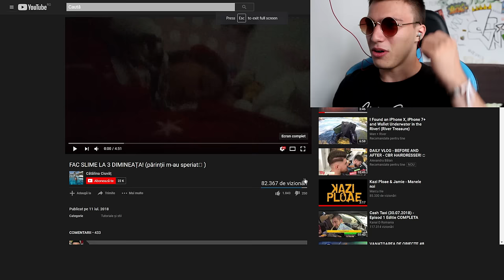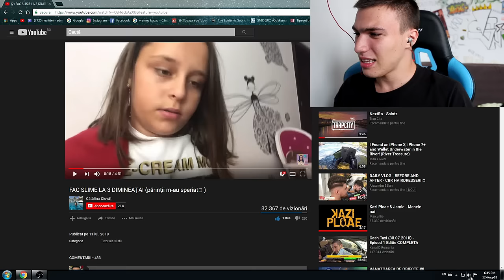ȘI-A FĂCUT SLIME LA 3 DIMINEAȚA ȘI A PRINS-O TAICĂ-SU!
⦁Snapchat▸ snikuletz